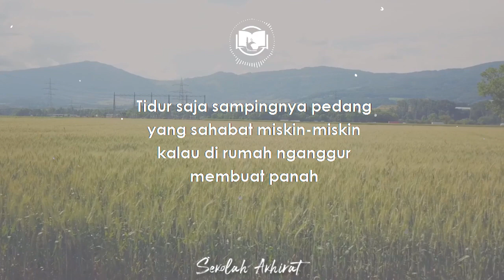Sekarang Kita Lemah || Ngaji 1 Menit Gus Baha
Di saat kdzoliman berjalan cepat tapi keshalihan berjalan seadanya saja